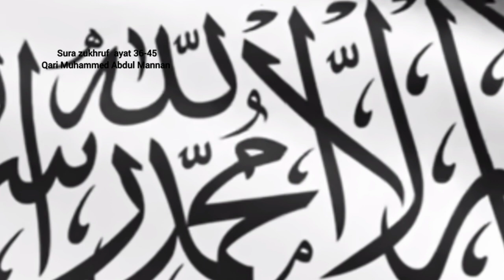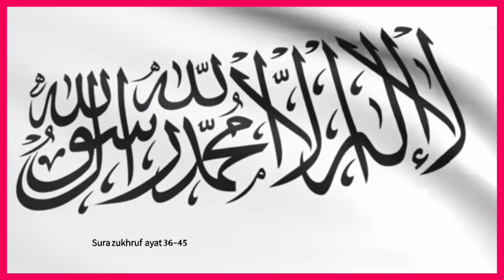Sura Zukhruf ayat 36-45 - Qari Muhammed Abdul Mannan